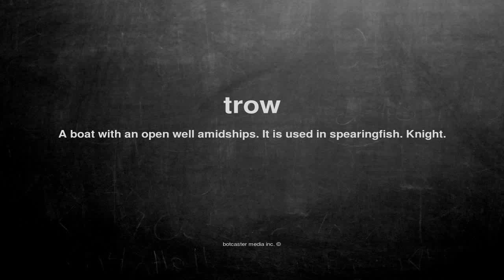What does trow mean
What does trow mean in English?